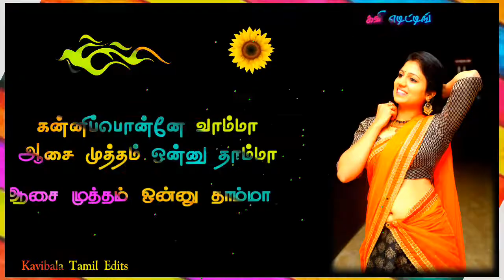கண்கள் என்றும் உன்னை தேடும் கவிதைப்பாட தூண்டும்.Status song.🍀💔🌷